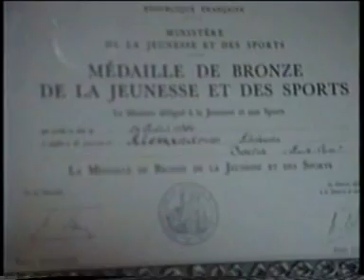VTS 01 1